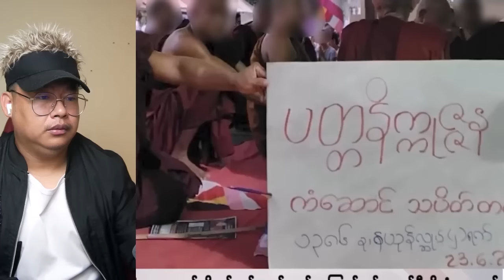နေ့လည်ပိုင်း နောက်ဆုံးရ သတင်းထူးများ